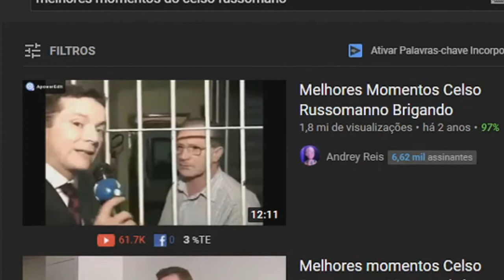MELHORES Momentos do CELSO RUSSOMANNO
Reagi aos melhores momentos do Celso Russomanno, Celso Russomanno patrulha do consumidor

nÃo mE leVe a SeriO mE leVE parA tOmar uM CHÁ